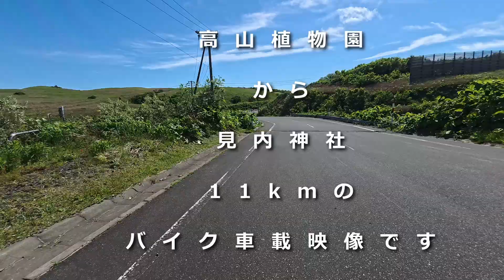絶景ロード礼文島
2024年6月19日礼文島高山植物園から金環日食観測記念碑を経由して見内神社への11kmのバイク車載映像です。
利尻富士が海越しに見える絶景が続き、夢心地の快適ツーリングでした。